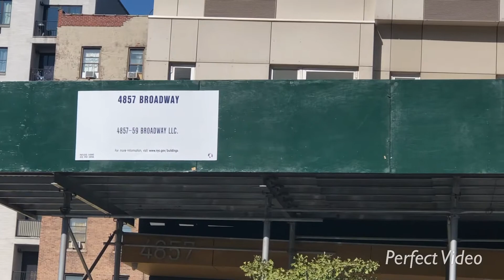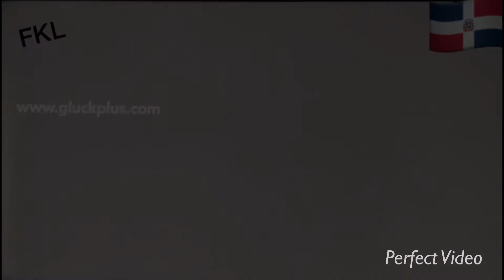THE STACK CONTAINER APARTMENT NEW YORK 🗽 CITY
Edificio de Apartamentos echos con contenedores marítimos THE STACK NEW YORK 🗽 CITY.